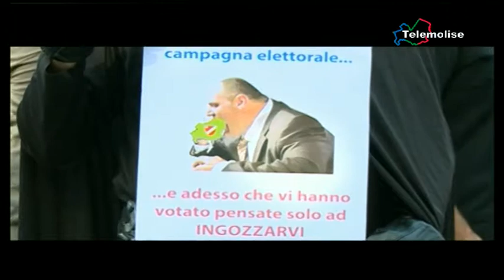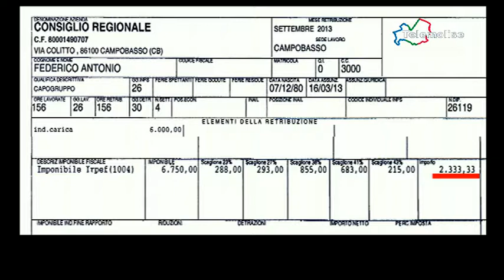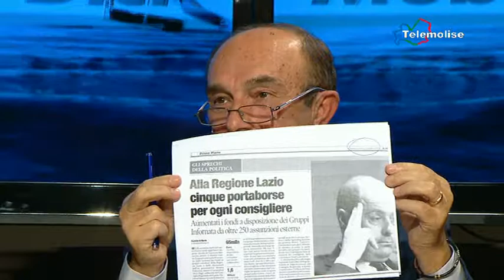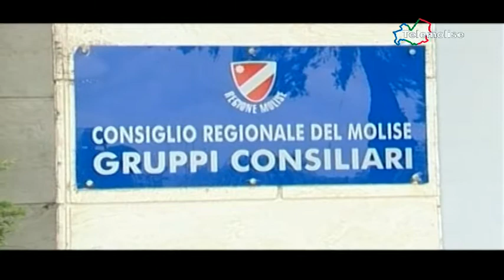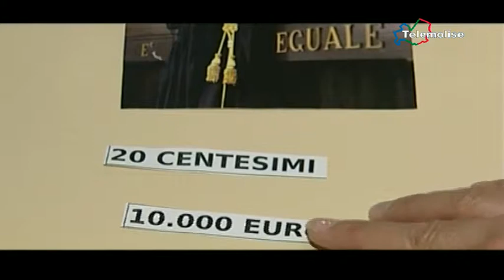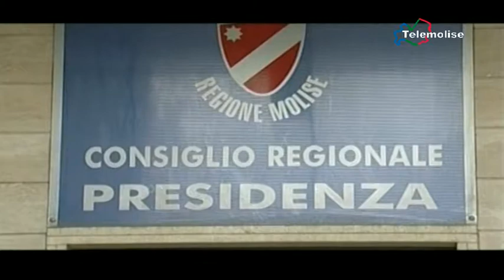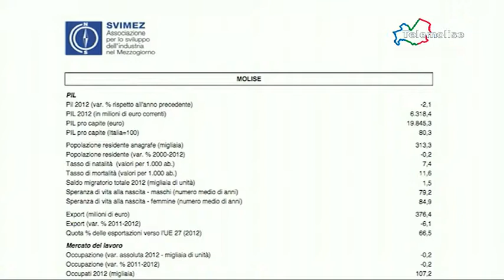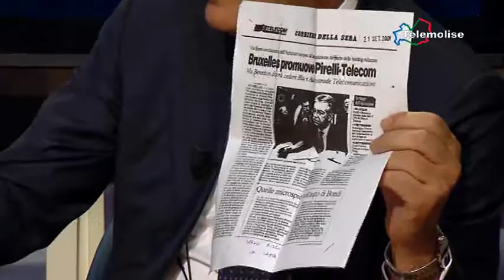Moby Dick - Telemolise del 18/10/2013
Molise tra privilegi e povertà